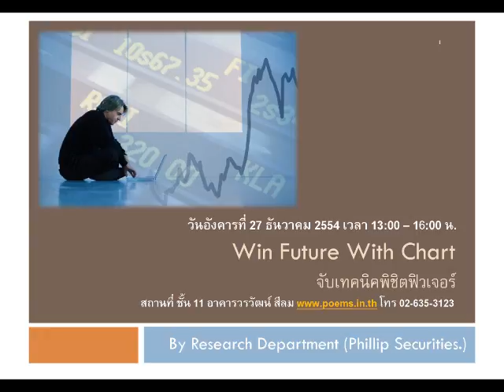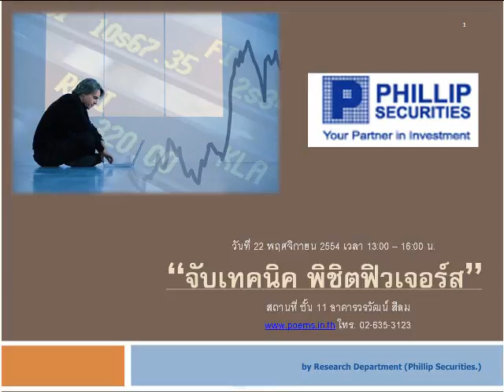กลยุทธ์ตลาดหุ้น บล.ฟิลลิป (1 ธ.ค. 54)